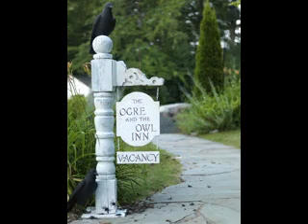Simple diy outdoor halloween decorations